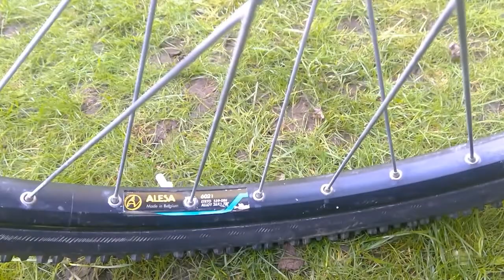Raleigh Apex Part 1 - A Look @ Mountain Bike 1992 / 1993 with Girvin Flexstem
Gear shifters are not original. Bike has Girvin handlebar suspension